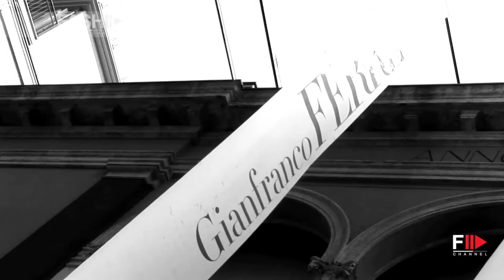"GIANFRANCO FERRE'" Backstage Spring Summer 2014 Milan HD by Fashion Channel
The overall mood of Gianfranco Ferré Spring Summer 2014 is lofty and sophisticated elegance that is only deceivingly minimalist.
Basic and neutral colours prevail, though there's also space for a few touches of colour in pea green and cornflower blue, fluid and sculptural at the same time, the creations of Federico Piaggi and Stefano Citron are authentic architectural constructions in fabrics that drape around the body and hide a refined tailoring concept. Draping, panels, fastening, wide sleeves and long gilet are injected with rigour thanks to the addition of a Japanese style belt. Wide, ton sur ton or thin in metallic hues, belts grab the attention while enhancing the whole ensemble at the same time.